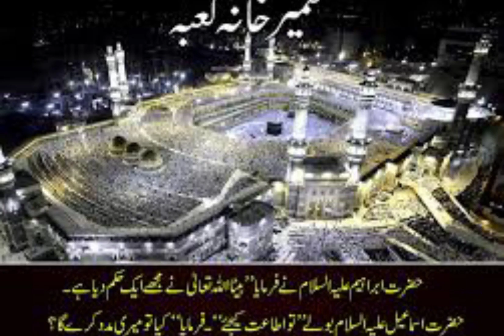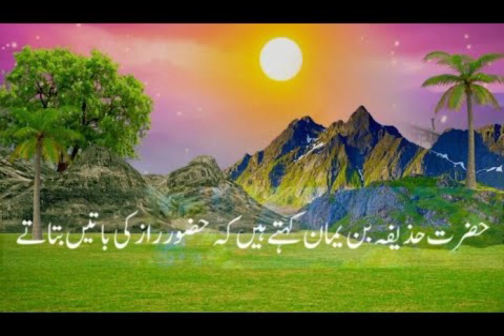seerat nabi safa per bait aurton se bait makka me qiyam saraya aur wafood musalmano ke huq me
I  hope you must be listening my videos ho sakta hai bahut si kamiyan hon zaroor hongi lekin isme meri taraf se koi bat nahi jori gai hai mashhoor scholar ki book se liya ja rha hai yeh qissa  hadees se liya gaya hai excuse me for my shortcomings.aisa koi nahi kami to pagambron ke alawa sbme hogi hme kuch achcha kerna chahiye subse achchi bat hai jiski mai koshish ker rahi hun Allah qubool farmay .please like subscribe share comment and listen completely shukriya
     iske alawa kuch aur topic per videos hain zaroor suniye inshallah pasand aayengi jaise

     Islami tareekh
     seerat Nabi
      urdu me deeni question
      hindi me deeni question
      kalma ki sharayat
 .      hadees shareef
       Nabi saw ke akhlaq
 .     namaz samjhen
       duaayen
       Islami aadab
         Hindi me quran samjhen
         Sachchi kahani qisse
         Toheed
     .    Allah's  name   in english
   .       Islami aqeeda
 .        shorts